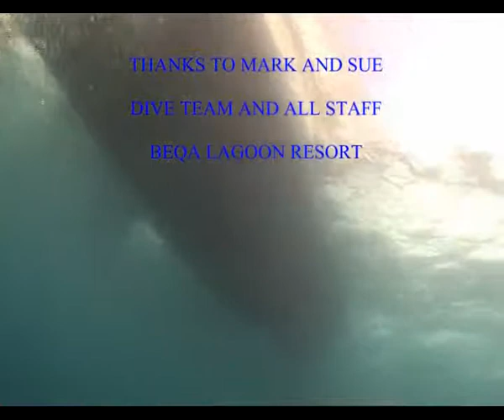Fiji Sharkdiving with Basia Tumulla and Jilles Clee 2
Jilles Clee feeds the sharks of Beqa Lagoon together with Brandon Paige and Tukai Sekaia...very nice footage of a Tigershark halfway through the movie!!! Beautiful sharks everywhere!!!